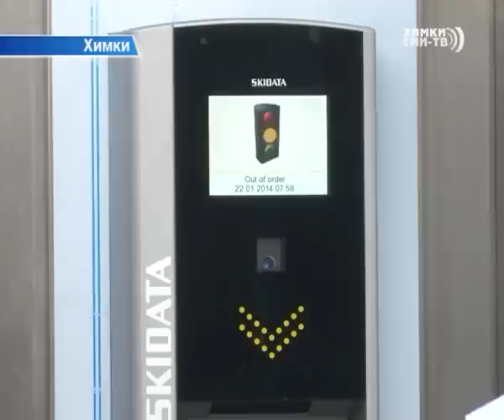На «Арена-Химки» установили оборудование, которое проверят личность каждого болельщика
20 января вступил в силу так называемый «Закон о болельщиках». Он внес существенные изменения в жизнь фанатов, в работу организаторов спортивных мероприятий, функционирование стадионов. Так, на  «Арене-Химки» начали устанавливать оборудование, позволяющее идентифицировать личность болельщика в автоматическом режиме. В России это первый опыт.